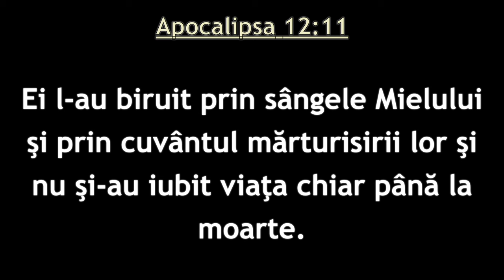Ionică Herlea - Provocările credinței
Biserica Avantgarden Brașov - mesaj de încurajare și zidire spirituală, rostit de Ionică Herlea, în data de 14 septembrie 2024. Predici pentru vremuri grele